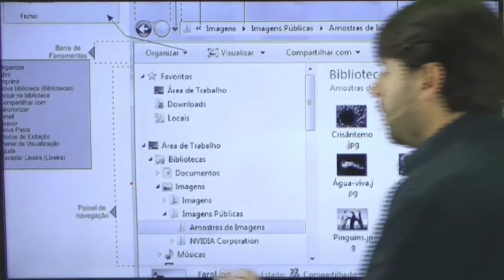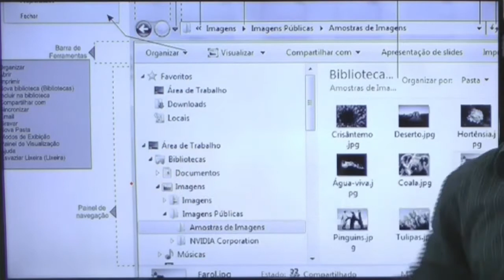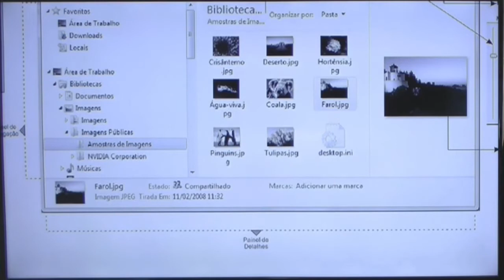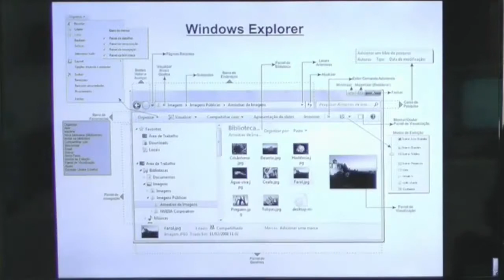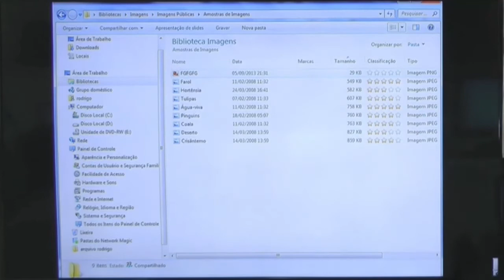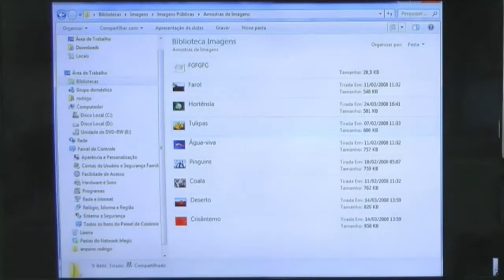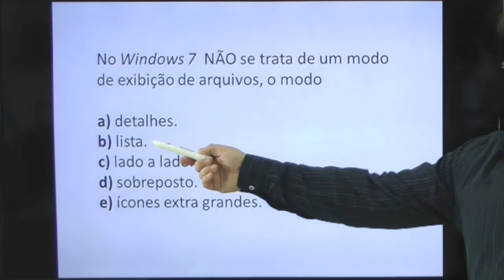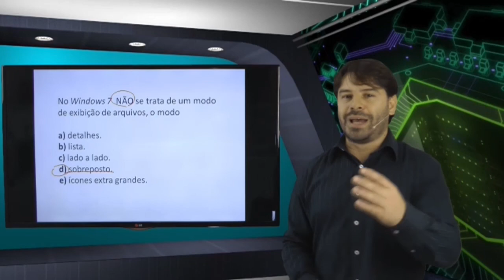Concurso TJ MG 2016 Informática Aula 117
Nesta aula o professor Rodrigo Schaeffer fala sobre o sistema operacional Windows 7 - Ambiente de trabalho do Windows Explorer.

O professor busca passar as informações de acordo com o perfil da questões da banca Consulplan.
Informática para o concurso do TJ MG 2016 - Aula 117.